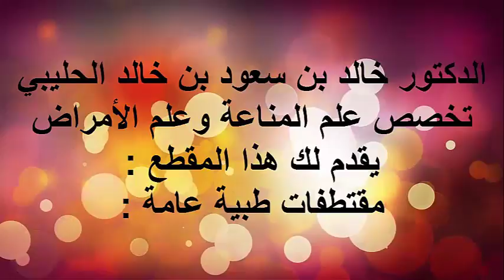تقسيم الخلية / الدكتور د.خالد بن سعود الحليبي اخصائي الطب الوقائي للأمراض